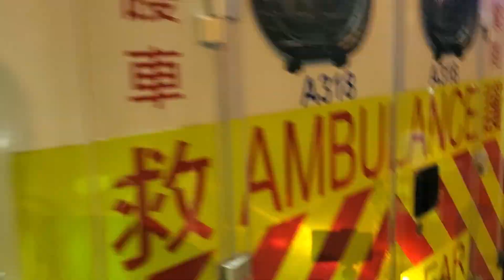本台現場直播：921元朗深夜 大馬路爭執傷中國銀行外2名傷者被救護送院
事發元朗9月21日晚9點20分左右。